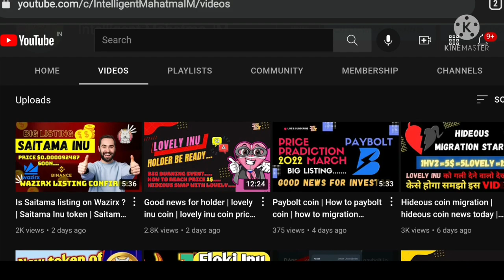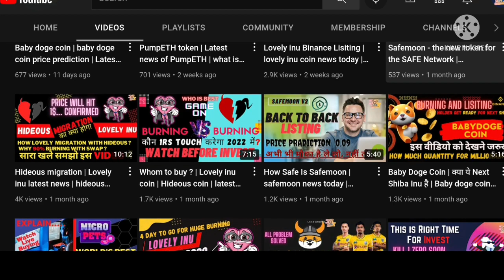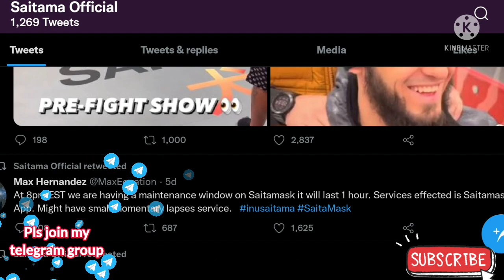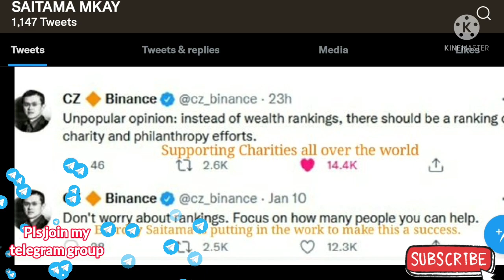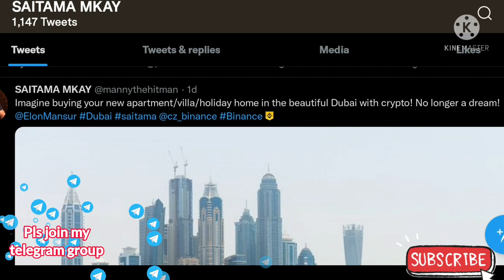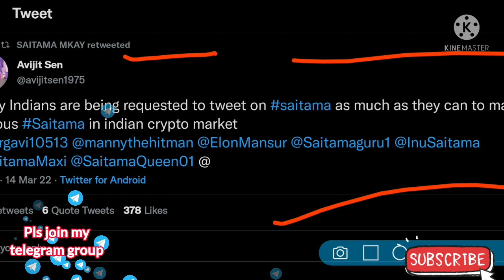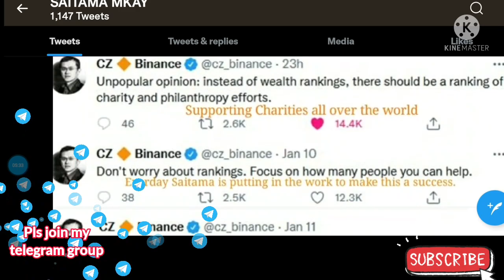Dubai expro 2022 | Saitama Inu Price prediction | Saitama inu latest update | Cryptocurrency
1-Hotbit – Reference link – 2232526.
2-Wazirx (download wazirx for more Easy enter face and more reliable Indian crypto exchange)
3-Lbank- NW9J

Today I am buying again Saitama inu | Big Marketing Event | Latest NEws of Saitama | Cryptocurrency
Alert - Saitamask Update for Holder | Saitama inu latest update | Cryptocurrency

Saitama inu Latest News in Hindi | New Listing of Saitama inu | Cryptocurrency
Huge potential in Saitama inu | Touch 2 time ATH withing 10day | How to buy saitama | Saitama Price
Big update of Saitama | Saitama  new listing again | How to buy in Hindi | Saitama Price prediction